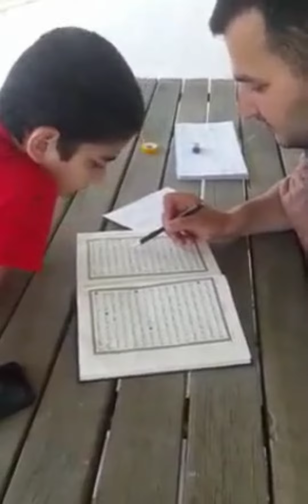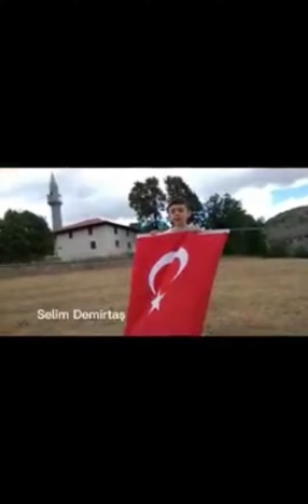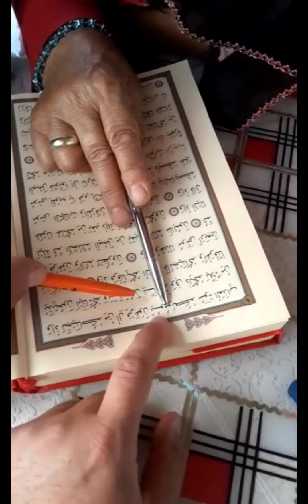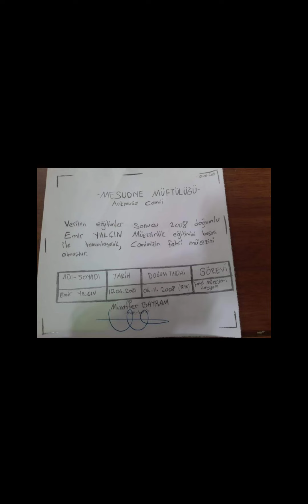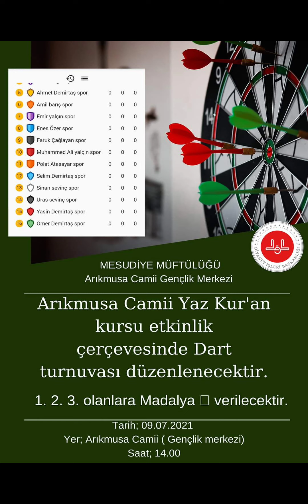Arıkmusa Mahalle Camii Faaliyetleri